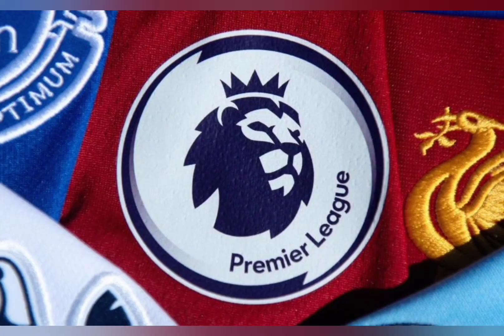Lionel Messi breaks Cristiano Ronaldo record after PSG win over Montpellier